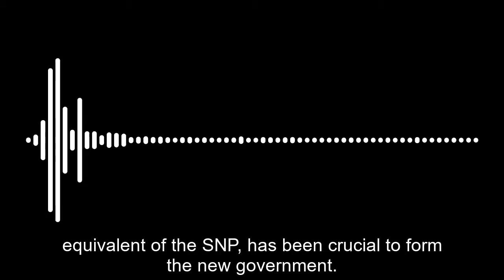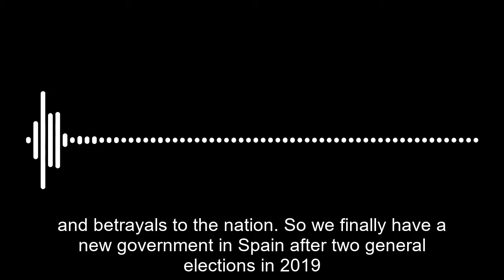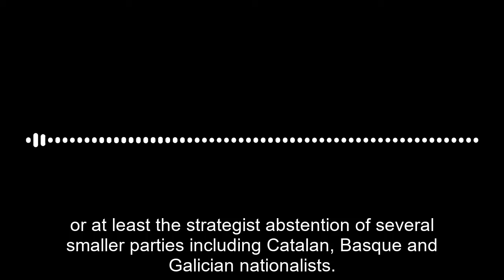Daniel Cetrá: the new Spanish government and the impact on constitutional issues in Spain.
CCC Fellow, Daniel Cetrá, discusses the new coalition government in Spain and the impact on the constitutional issues in this fragmented party system.